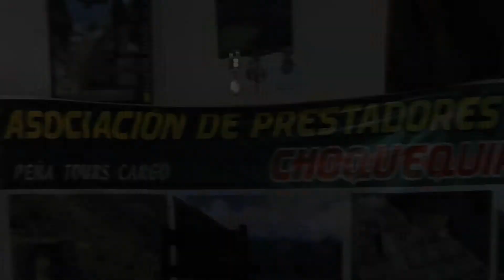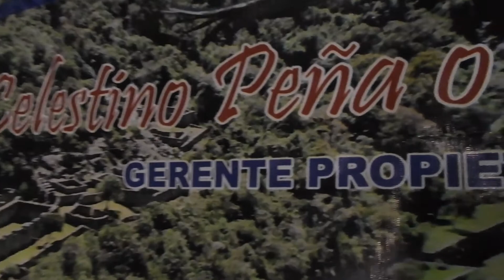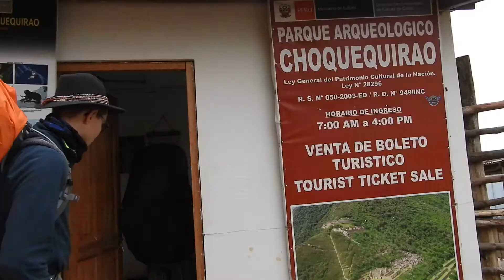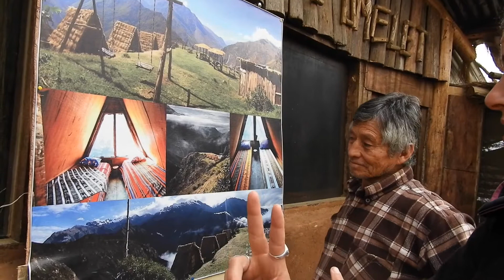trekking choquequirao, tudo que você precisa saber antes de ir. De Cusco a Cachora - Dia 1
Fica atento ao próximo episódio!!!

---Esta é mais uma série de Trekking ---
Este MOCHILÃO ANDINO de 7 dias foi mais uma viagem dentro da viagem. Uma aventura que acabou por ser uma prova de superação para nós próprios. O Perú tem algumas das maiores montanhas da América do Sul. Nós ansiávamos embrenhar-nos nos Andes, caminhar por terras daquele que foi um dos maiores impérios do planeta - o império Inca. Foi assim e para fugir aos percursos mais populares, que decidimos caminhar até Choquequirao, considerada a nova Machu Picchu.

Apesar da experiência de 14 dias trilhando o Annapurna, os Andes conseguiram desafiar-nos e levaram-nos a superarmo-nos de 1000 novas formas. Fomos em autonomia, com c. de 20kg nas costas cada um. Levámos tenda/barraca, fogão de camping, panela, loiça e comida.

Caminhar com tanto peso, debaixo do sol andino, com desníveis de 1000m ascendentes e descendentes, tornou-se um desafio muito superior ao que nos haviam relatado. Cada dor no corpo e cada exaltação da alma, partilhamos contigo nesta série de episódios de pura aventura.